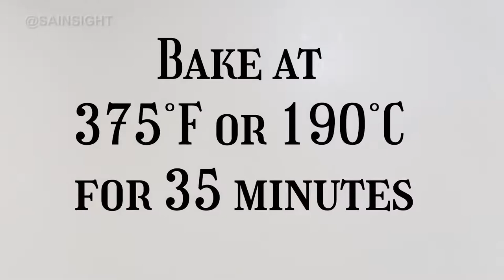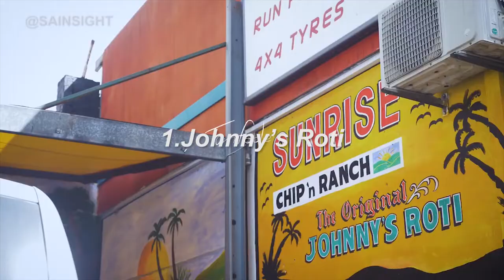Top 10 South African Street Foods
This Video showcases the Top 10 South African Street Foods! Get the best insight on 10 South Africa’s favorite street snacks, from Jozi to Cape town we showcase the most delicious and jaw dropping dishes. Learn how they are made and what makes them unique and how they offer a special taste in South African Communities.

List of Top 10South African Street Foods (Descending order)
10.Kota
9.Pies
8.Fish and chips
7.Masala pineaples
6.Walkie talkies
5.Amagwinya(Fat cakes)
4.Boerie roll
3.Samosa
2.Johnny's rothi
1.Mala mogou